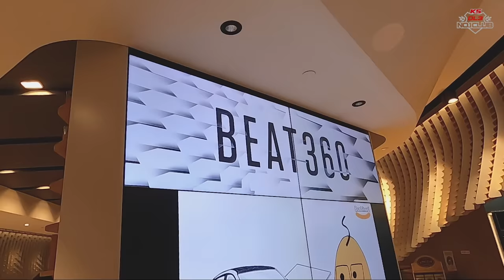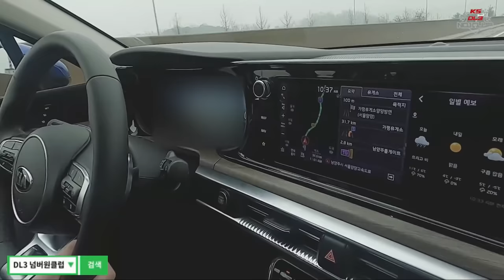18부! 신형 K5풀체인지! 쏘나타 비교! 솔직한 시승소감! KIA 3GEN K5 DL3 Test Drive!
지난 주에 정식 출시된 3세대 K5를 시승해 보았습니다.

이번 시승기는 실제 신형 쏘나타를 운행하고 있는 네이버 카페 "DL3 넘버원 클럽" 매니저와 함께 진행했기 때문에 쏘나타 보다 어떤 점이 좋은지 장점과 단점을 확인할 수 있었습니다.

전문가의 시승기도 좋지만, 일반인 관점에서 솔직한 시승기를 알려드립니다.

참고로 이번 영상에서 연못구름은 2열에 시승에서 촬영을 담당했기 때문에 출연(?)하지는 않습니다.

다음 주에는 대한민국 최고의 자동차 명장님이신 박병일 명장님과 K5 엔진룸과 하체를 비교해서 알려드리겠습니다.

# 기아 신형 K5 풀체인지! 3세대 VS 2세대 디자인과 실내 비교분석! 달라진 점은?

실차로 포착된 신형 쏘렌토 풀체인지! 4세대 MQ4 주요 특징! 출시일! 예상도! KIA 4Generation SORENTO SUV!